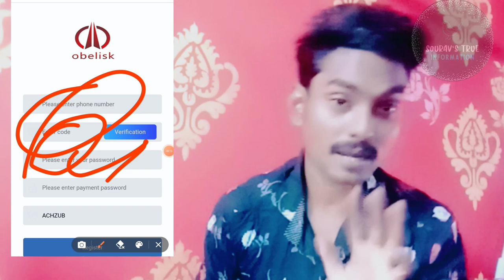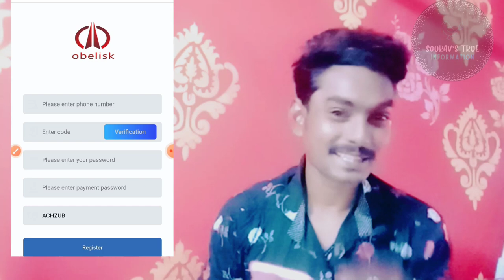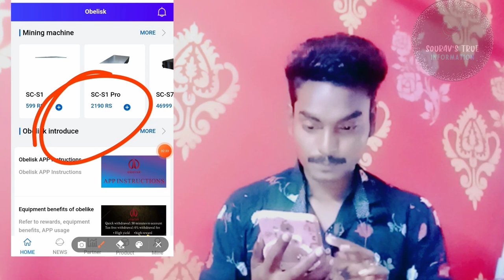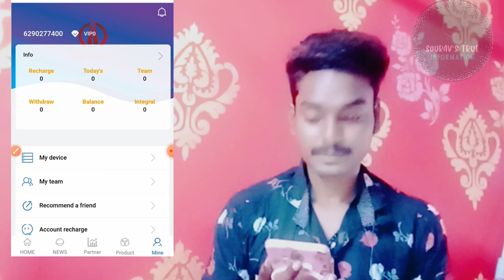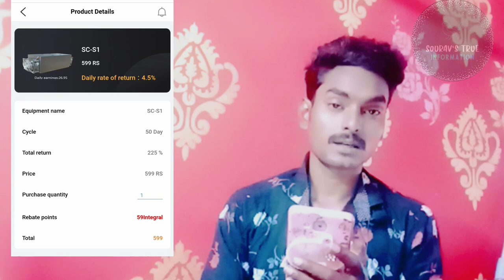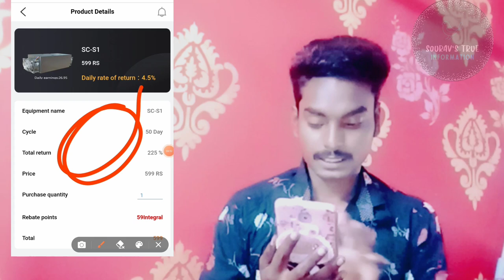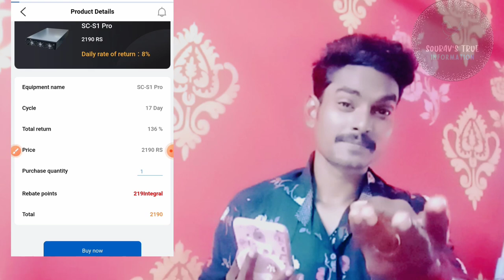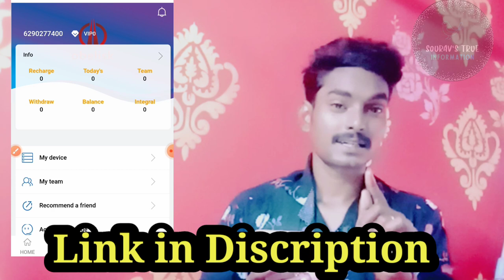obelisk new earning app। obelisk app payment proof। obelisk app real or fake। obelisk app withdrawal